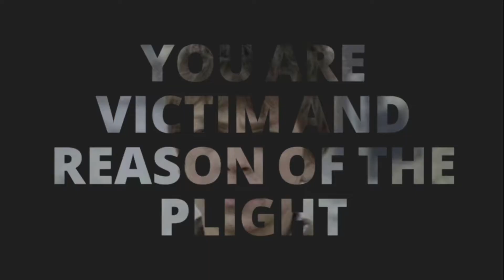You are victim and reason of the Plight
Social anxiety/social phobia is world’s 3rd largest mental health problem. As by name it shows that it is a hesitation from the society. A panic from going to the public places and public gatherings. You have a fear of interacting with people to some extent or a specific type of people. You are fearful for being judged negatively by your fellows. You are uneasy when evaluated on the standards of people around you.
• PHYSICAL STANDARDS
  To some extent we are all social phobic. You may be anxious of your dull complexion being judged by some bright complexioned girl, that bright and shiny girl is walking miles to loose her weight as a skinny lady mocked her obesity, ahhhh..!! That skinny slim girl is going to dietician for a diet plan to put on some weight so that She can stand in society. What for the poor dietician, He has been taunted by his wife for baldness. That’s sad that his wife has been tortured by her sister-in-law for her frizzy messy hair. And the chain continues , as the sister-in-law is sneered for her short stature. And so so so on.